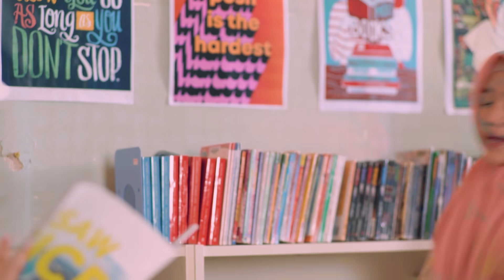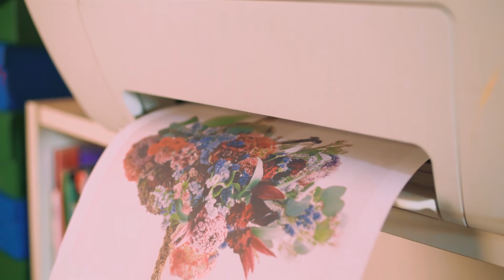5 Jenis Budak Gajet | Geng Gajet Mulai 19 Disember 9 MALAM Astro Ceria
Korang rasa korang budak gajet? Jom tengok tanda-tanda seorang budak gajet dari gelagat Geng Gajet sendiri! Tag kawan-kawan yang korang rasa ada tanda-tanda ni!
Kalau korang minat SMK Musim 2, korang kena saksikan siri terbaharu 'Geng Gajet' mulai 19 Disember, setiap Sabtu 9 malam hanya di Astro Ceria HD (saluran 611) & Astro Ceria (saluran 631). Atau strim full episod di On Demand & Astro Go.